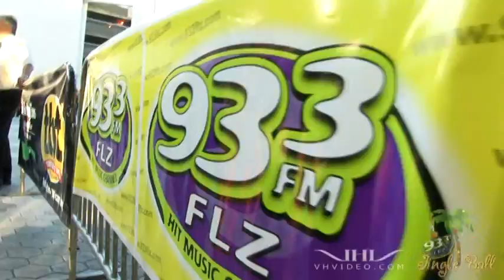93.3 FLZ Jingle Ball 2009 Recap - VHVIDEO.COM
St. Pete Times Forum - 93.3 FLZs Jingle Ball was Tampa Bays holiday concert featuring a star studded lineup of acts. The performers included The Fray, Jordin Sparks, Pitbull, 3Oh!3, Sean Kingston, Boys Like Girls, Jason DeRulo, Iyaz, Ke$ha, We the Kings, and guest announcer Adam Lambert. Re-Live It Now!

Shot and Edited in 1080i HD by the High Definition Team of VHVIDEO.COM - Check your Event Date Availability Instantly

The concert also included a pre-show event with We The Kings for all Metro PCS Celebrity Club ticket holders. The Metro PCS Celebrity Club gave the opportunity for fans to mix & mingle with 93.3 FLZ personalities, national recording artists from the main stage and additional national and local celebrities.